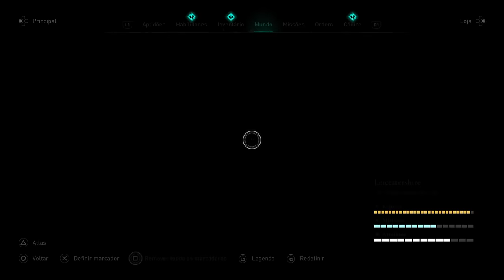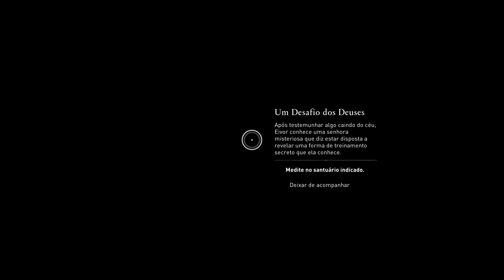Os Desafios de Maestria em Assassin's Creed Valhalla Chegaram!!!! [ PS5 - 4K 60FPS ]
🔻🔻 SEJA MEMBRO 🔻🔻

🔻🔻 CONECTE-SE COMIGO 🔻🔻

Kallil Augusto